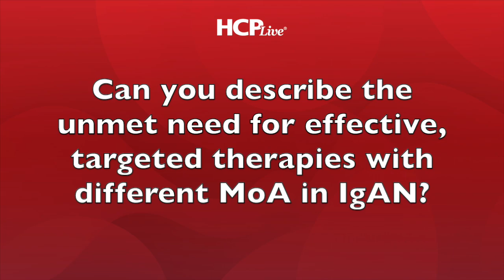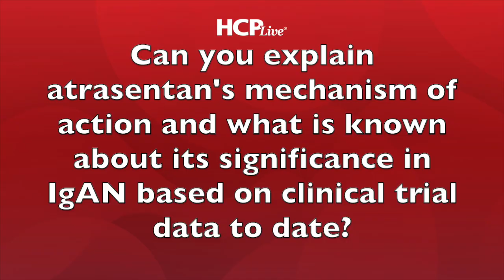Understanding Atrasentan (Vanrafia) for IgA Nephropathy, with Richard Lafayette, MD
Just a few years ago, there were no US Food and Drug Administration-approved treatments for IgA nephropathy (IgAN), leaving nephrologists with limited options to offer their patients. Now, with a growing understanding of the disease’s pathogenesis and progression, a wave of targeted treatments has transformed the landscape, ushering in a new era of disease-specific care.

Most recently, the FDA granted accelerated approval to Novartis’ atrasentan (Vanrafia), a once-daily, non-steroidal, oral treatment, for reducing proteinuria in adults with primary IgAN at risk of rapid disease progression based on a prespecified interim analysis of 36-week data from the ongoing phase 3 ALIGN trial. Of note, the decision marked the FDA’s first approval for a selective endothelin A receptor antagonist for reducing proteinuria in IgAN.

In this interview with HCPLive, Richard Lafayette, MD, a professor of medicine and director of the Glomerular Disease Center at Stanford University Medical Center, explains ongoing unmet needs in IgAN care despite the availability of several new therapies and what benefit atrasentan may offer